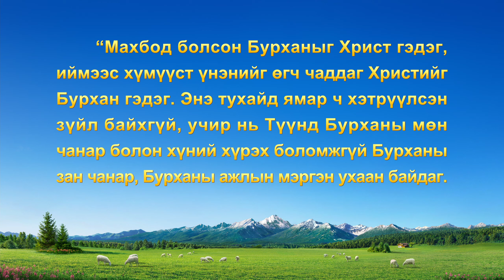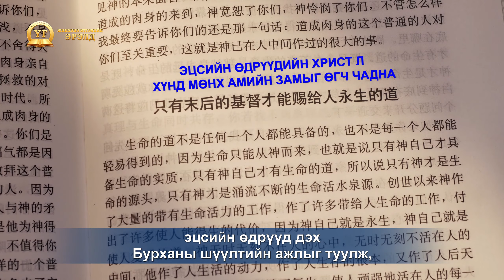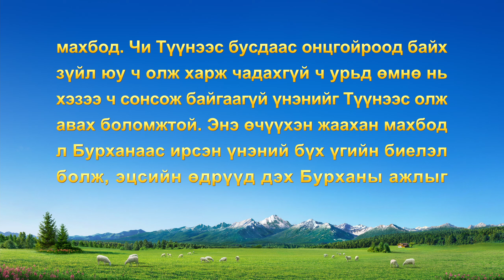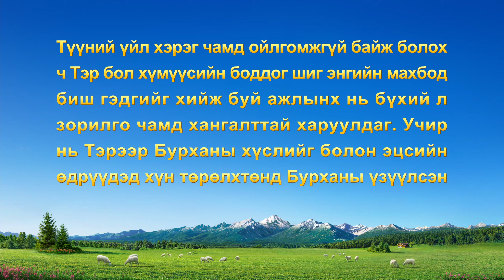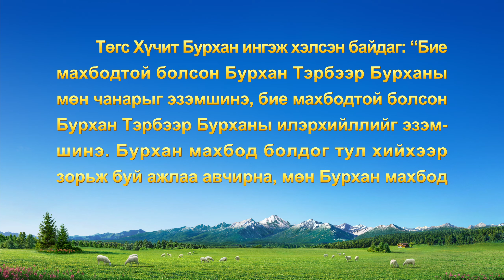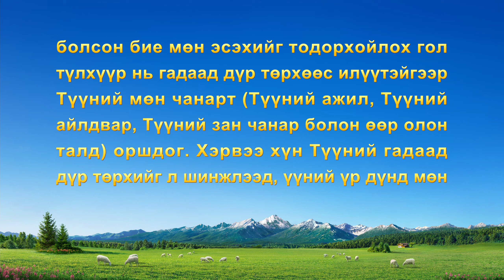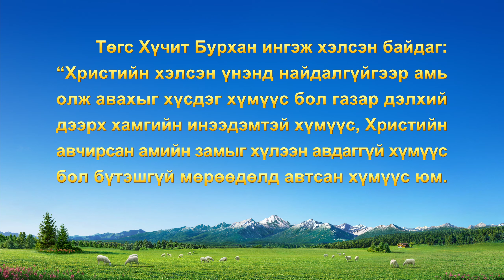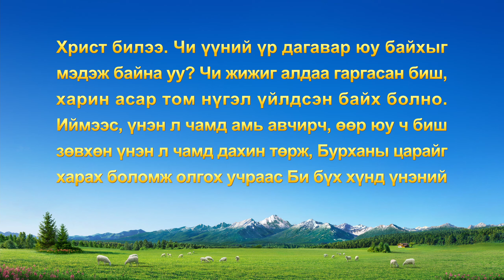Номлолын цувралууд: Жинхэнэ Итгэлийн Эрэлд “Бие махбодтой болох гэж юу вэ?”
Хоёр мянган жилийн өмнө Эзэн Есүс номлол айлдаж, ажиллахаар ирэх үед тэргүүн тахилч, хуулийн багш нар, Иудейн шашны фарисайчууд Эзэн Есүсийг жирийн хүн гэж тодорхойлсон. Тэд Эзэн Есүсийг эсэргүүцэж, яллаж, доромжлохын тулд чадах бүхнээ хийж, эцэст нь загалмайд цовдолж жигшүүрт хэрэг үйлдсэн юм. Өнөөдөр Төгс Хүчит Бурхан гарч ирчхээд, хүний Хүүгийн дүрээр ажиллаж байгаа ч бие махбодтой болсон Бурханы талаарх мэдлэггүй олон хүн Төгс Хүчит Бурханд жирийн хүн шиг хандаж, үнэн замыг судлахаас татгалзаж, Төгс Хүчит Бурханыг улайран яллаж, эсэргүүцэн, ингэснээрээ Бурханыг цовдолсон гэмт хэргийг дахин үйлдэж байна. Бурхан хоёр удаа бие махбодтой болоход хүн яагаад хоёуланг нь яллаж, голсон бэ? Учир нь хүмүүс Бурханы талаар мэдлэггүй, үнэн гэж юу болохыг ойлгодоггүй, бие махбодтой болохын агуу нууцыг бүр ч ойлгодоггүй. Тэгэхээр бие махбодтой болох гэдэг нь яг юу вэ? Бие махбодтой болохыг хэрхэн ойлгох ёстой вэ? “Жинхэнэ итгэлийн эрэлд” нэвтрүүлгийн энэ дугаараар бид бие махбодтой болохын нууцыг ойлгохоор үнэнийг эрж хайна.